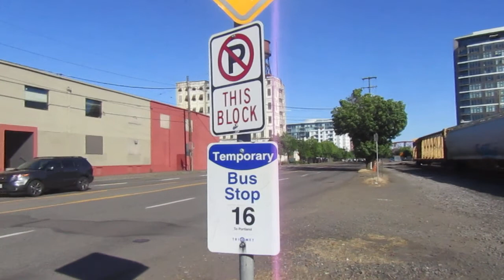Long and Slow UP Train Running along NW Naito Prky in Portland, Oregon May 12th 2018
Was able to jump from TriMet's 16 bus right before this UP Train slowly crept by.  It was so long my battery almost died while filming it, which is why I had to somewhat quickly pan to the left of this thing to immediately get the last car to fall out of the picture, because I didn't want the canon to die with the train in the picture.  Anyways.  This slow roller was headed north along NW Naito Prky just south of Union Station in Portland, Oregon of Multnomah County.  : )